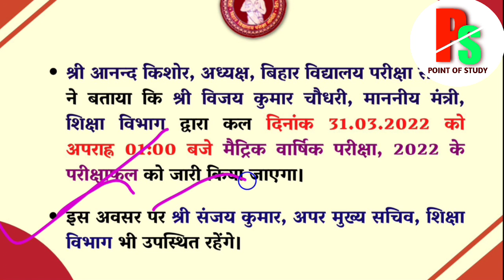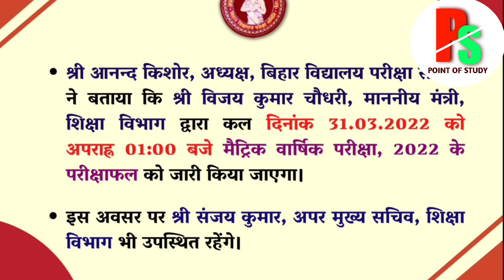Bihar board matric result official date | Bseb class 10 result declared | Bseb matric result 2022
बिहार बोर्ड मैट्रिक रिजल्ट ऑफिसियल नोटिस- bseb Matric result official date 2022 | Bihar board result
बिहार बोर्ड मैट्रिक रिजल्ट इस दिन आएगा | Bseb matric result 2022- Download link | Class 10th result

बिहार बोर्ड मैट्रिक रिजल्ट लिंक खुल गया डाउनलोड होना शुरू | Bihar board matric result download link

➡️"STM STUDY" के औफीशियल Telegram channel से जुड़े- ➡️ 👇🎯👉

Bihar Board Matric Result 2022 Declared | kab aayega matric ka result | matric result 2022 kab jari Bihar Board Matric Result 2022 | kab aayega matric ka result | Bseb matric result 2022 kab jari hoga
kab aayega matric ka result, bseb matric result 2022 kab jari hoga,
bihar board matric result 2022 kab aayega ,matric result kab aayega 2022,
kya march me aayega matric result 2022,
bseb matric exam result date 2022, is mahine jari hogamaric ka result,
matric ka result kab,
bihar board class 10 result 2022,
matric result 2022,matric result 2022 download link,
bihar board,
matric result news 2022, matric

This video has been made related to the exam only